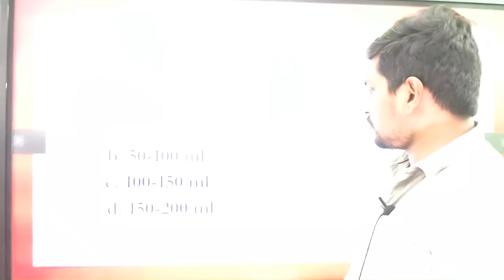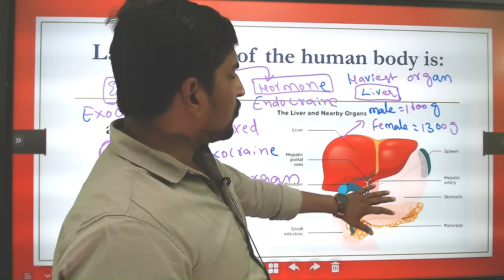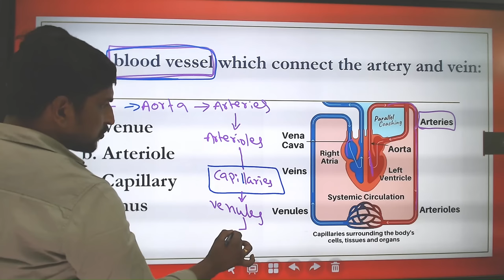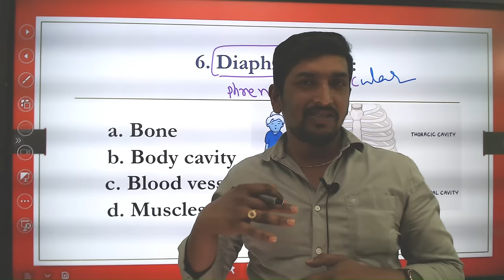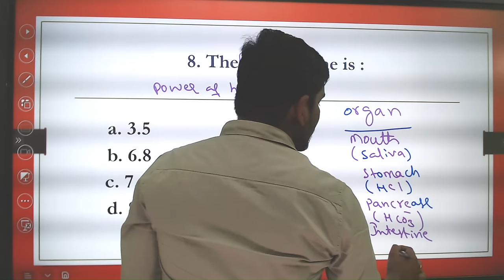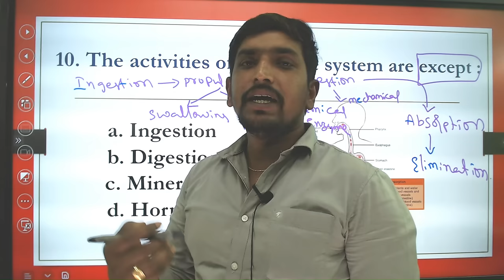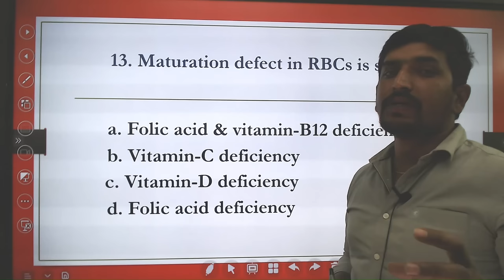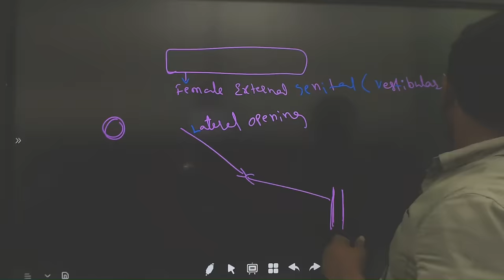NURSING OFFICERS EXAMS|| Anatomy & Physiology Demo Class || Nidhya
Nidhya Target-90 @ Rs. 4,999 Only || Anatomy & Physiology Demo Class ||  Nidhya
"Unlock your nursing career potential with Nidhya's Target-90 demo class at just Rs. 4,999! 🎓 Dive into Anatomy & Physiology essentials tailored for NORCET 6.0, ISRO, RRB, and ESI exams. Prepare with confidence and precision. NursingAspirants NidhyaTarget90 AnatomyPhysiology NORCET ISRO RRB ESI DemoClass NursingExamPrep"

🔥 Don't miss out on this golden opportunity! See you at the live session! NursingOfficer AIIMSNORCET RRB2024 DemoClass MCQs NursingExamPrep.

Why download the "Nidhya Nursing App"?
✍️ Free Material
✍️ Exams and Notification Updates
✍️ Discussion (Chat) with the Common Interest Group (Nursing Competitor).

Highlights of our channel:
Links

rb.gy/a2z734

nidhya.in

Nursing Jobs
nidhya.in